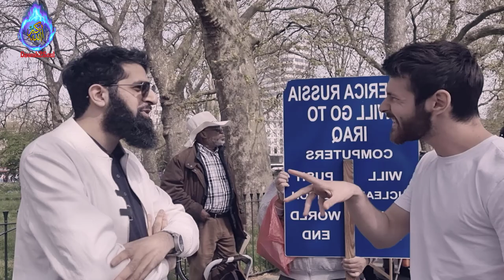Islam Or The Government Really Prohibits Things! Smile 2 Jannah VS Visitor | Speakers Corner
Claim by the Charlie Hebdo  ‘a single piece of literature, science, etc did not come from Islamic world’